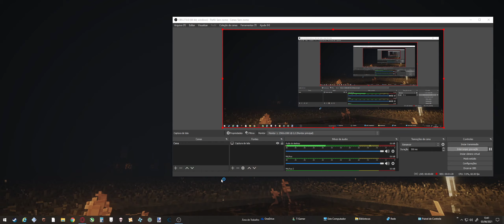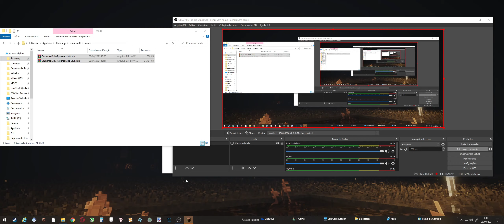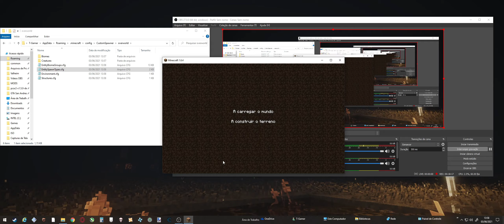Minecraft Aumentando o spawn de mobs 1.6.4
os mods usados foram
Custom mob Spawner
DrZharks Mo creatures
Autor : DrZharks

musicas usadas
Blue Fream - Cheel
Intersterllar Mood - Nico Staf